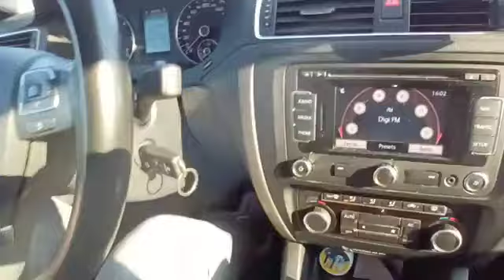TRASEU EXAMEN 3 PE AUTOMATĂ PITESTI EXPLICAT 2022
Persoanele care doresc sa faca scoala de soferi pe masina cu cutie de viteze  manuală  sau automată  pot suna la numarul de telefon:

INSTRUCTORI AUTO :

IOANA  CRISTIAN
TUDOR CRISTIAN